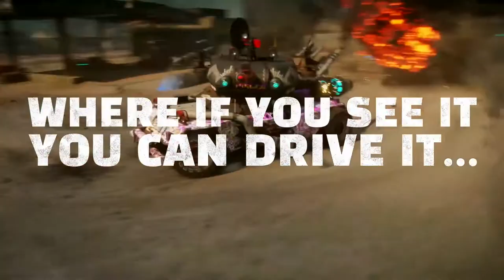TOP MELHORES JOGOS DE MAIO 2019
Fiquem com os principais lançamentos do mês de maio .O que vais jogar? Partilha comigo!

- Gonçalo Lopes
- Sensei

- Nuno Pereira
- Pedro Nave
- Sensei (Rafael Pereira)
- Bruno fonseca
- Celso Bento
- Bruno Carvalho
- Gonçalo Teixeira
- Tiago Vicente
- iv11M
- Palito
- Pedro Almeida

- LoreWalker
- RitaMikinhas
- Jan Neves
- Morby
- smokeweed2929
- Sensei
- Morby_HD
- TelmoTeixeira
- Tiago Oliveira
- Nuno Pereira
- NurfPT
- João Lobo
- Netweb
- Shiryu
- Somerhalder
- Pedrito
- Diogo Carvalho

PTPETISCO

PSN
RPARREIRA

STEAM
RPARREIRA

XBOX LIVE
PTPETISCO

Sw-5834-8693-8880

UPLAY
SplitScreenPT

ORIGIN
Split-ScreenPT